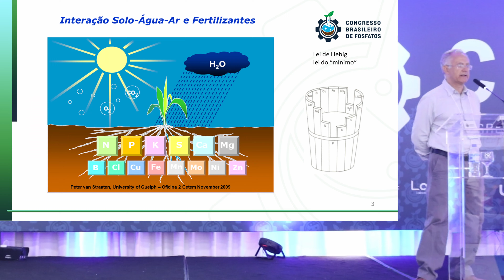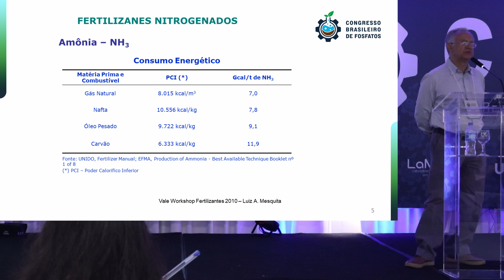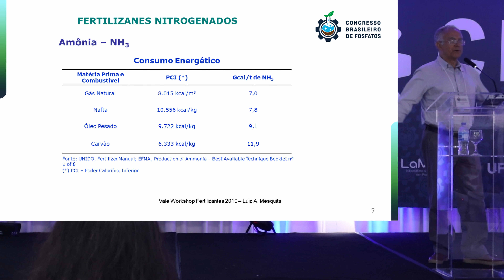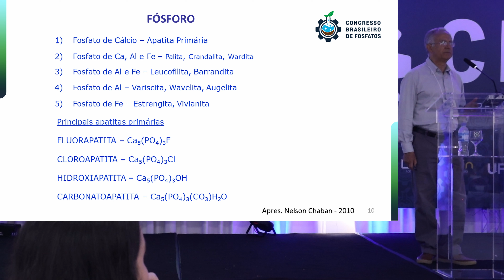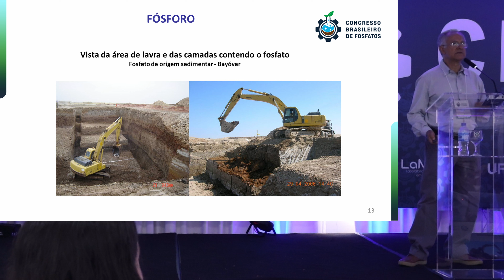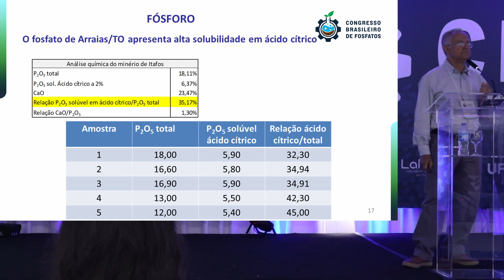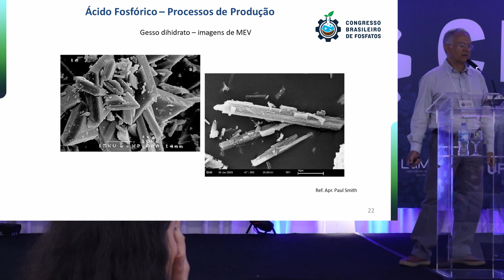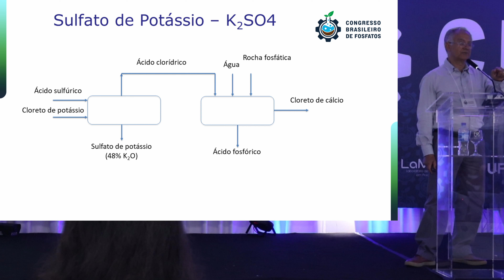Revisão dos processos de produção de fertilizantes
Apresentação do trabalho "Revisão dos processos de produção de fertilizantes" no I Congresso Brasileiro de Fosfatos, realizada pelo MSc. Sebastião Ailton Rodrigues no dia 06/03/2024.

Os fertilizantes são substâncias minerais ou orgânica, obtida de forma natural ou industrial, que forneça às plantas os nutrientes básicos necessários a seu desenvolvimento. O objetivo principal é devolver ao solo os elementos retirados em cada colheita. Os fertilizantes são categorizados de acordo com sua natureza, composição, e tipo de macronutriente primário. Fertilizantes fosfatados são produtos gerados a partir do beneficiamento da rocha fosfática. Os superfosfatos são os produtos resultantes da reação do concentrado de fosfato com ácidos. O Nitrogênio é a matéria-prima básica para a produção de fertilizantes nitrogenados, como amônia. Para a fabricação da amônia necessita-se da reação do nitrogênio, prontamente disponível no ar, com o hidrogênio, que pode ser obtido de fontes diversas - gás natural, nafta, carvão, resíduos asfálticos. Quase todo fertilizante potássico utilizado na agricultura brasileira é fornecido na forma de cloreto de potássio, que é um produto solúvel em água.

Sebastião Ailton Rodrigues é mestre pela Universidade Federal de Minas Gerais em Phosphoric acid purification e sócio consultor da CEFERTT - Consultoria Especializada em Fertilizantes e Treinamento Técnico, empresa com atuação na área de engenharia de processo em fertilizantes e granulação de calcário e gesso.